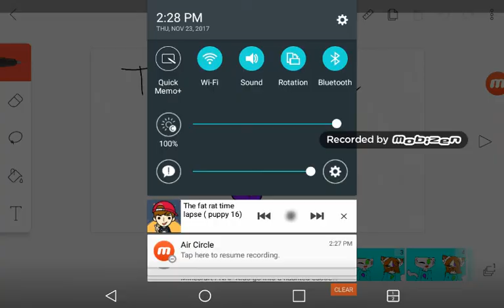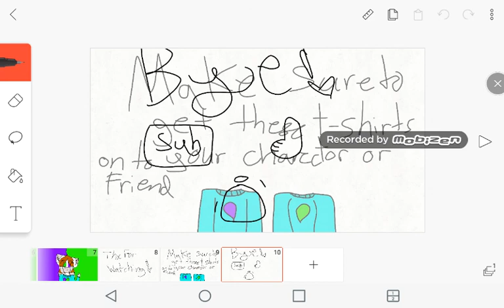Timelapse Meme~ For CocoBeany/Fan